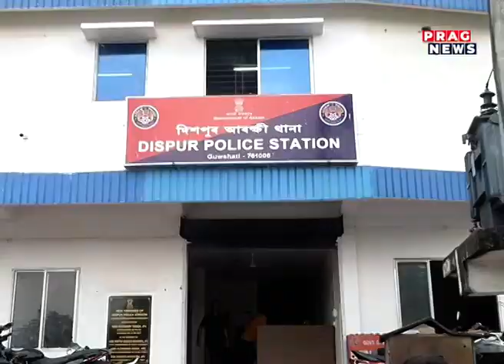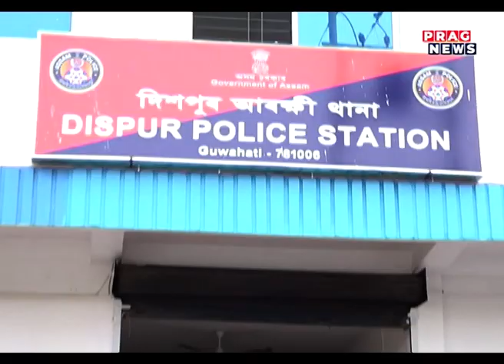Surrendered ULFA member threatened police officials in Guwahati